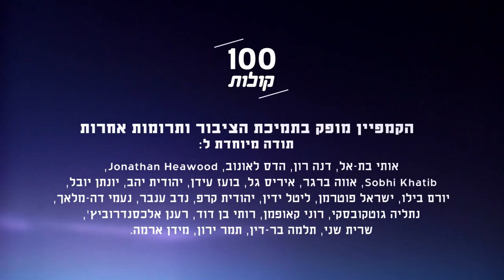מאלאק חליל ממע'אר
הכירו מאלאק חליל, מכפר מע'אר, סטודנטית למנהל עסקים. מאלאק צועדת קדימה בנחישות אבל מוסיפה שקצת אוזן קשבת ושיתוף פעולה מהמדינה לא יזיקו. פרויקט 100 קולות - פלסטיניות ופלסטינים אזרחי ישראל מספרים על עצמם, דעותיהם וחוויותיהם.